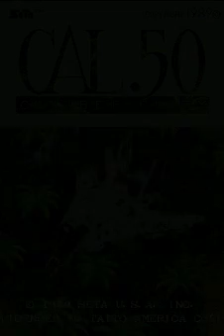Caliber 50 (ATTRACT MODE)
MAME ID: calibr50

An overhead shoot'em up. Soldiers must destroy a variety of attacking enemies using their guns and hand grenades.

- TECHNICAL -

Game ID : UH

Main CPU : Motorola 68000 (@ 8 Mhz), M65C02 (@ 2 Mhz)
Sound Chips : X1-010 (@ 16 Mhz)

Screen orientation : Vertical
Video resolution : 240 x 384 pixels
Screen refresh : 60.00 Hz
Palette colors : 512

Players : 2
Control : dial
Buttons : 2

- TRIVIA -

Released in September 1989. Licensed to Taito America Corp. by Seta USA.

All the speech in the game are the voice of Jun Aida.

- STAFF -

Produced by : Jun Fujimoto
Directed by : Noboru Miyamari
Screen play by : Noboru Miyamari
Based on the Novels by Viet Nam 1972.
Art direction : Mitsuhiro Takeda
Music direction : Tak Suzuki (Goblin Sound)
Original music composers (Goblin Sound) : Hiroshi Taguchi, Tak Suzuki, Zero Yotsumoto
Sound effects editor : Noboru Miyanari
Sound mixer / editor : Tak Suzuki (Goblin Sound)
Sound programmer : Noboru Miyanari
Titles : Mitsuhiro Takeda
Hardware designer : Nobuyuki Nonaka
Custom chip designed by Digital Magic Lab.
Programmer : Noboru Miyanari
Character designers : Mitsuhiro Takeda, Asako Kumura, Miyuki Kasajima
Background designer : Tomokazu Sunaga
Special effects : KII System
Controller designers : Yoshikazu Ikegai
Assemblers : Akihiro Aranaga, Toshio Sasho and many others
Marketing : Tohru Ishikawa, Yasuhiro Ota
Parts department : Mikio Harada, Masayuki Iwata
Graphic tools designed by : Hiroyuki Watanabe
Development system designed by : Keiji Ishikawa

- PORTS -

- CONTRIBUTE -